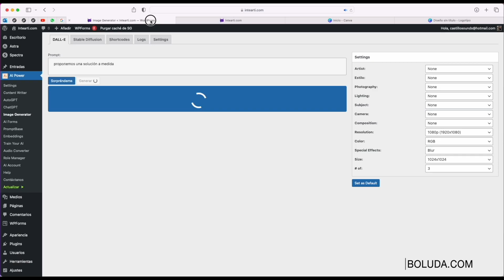Trailer chat personalizado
En el curso de creación de chatbot GPT con contenido personalizado veremos como crear chatbots y formularios que respondan a las preguntas de visitas o clientes con nuestro propio contenido.